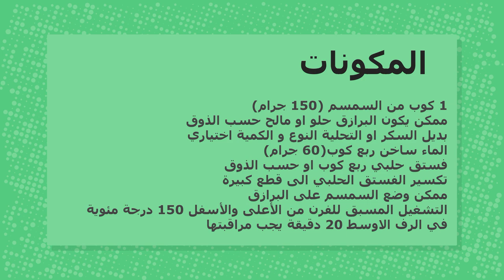برازق كيتو دايت و لمرضى السكر بمكونين فقط بدون أي نوع دقيق- Barazek Keto